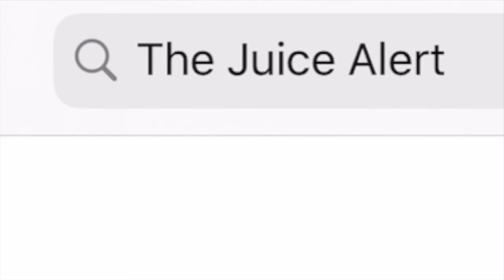Alex Smith Could Be The Short-Term Future Of The Washington Football Team | The Juice Alert ! | NFL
The Juice Alert on Instagram: thejuicealert_

In this short clip from episode number 29 of The Juice Alert ! I discuss why Alex Smith could be the short-term future for the Washington Football Team!